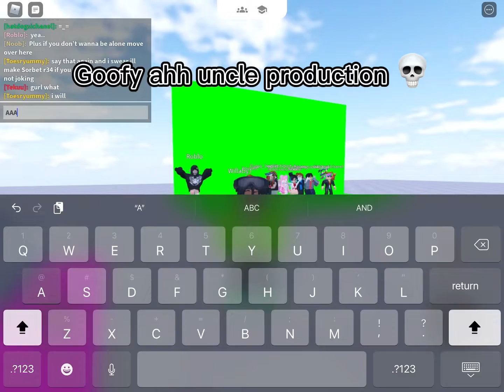Roblox FACE ANIMATION GAME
Roblox face animation game officaly soon